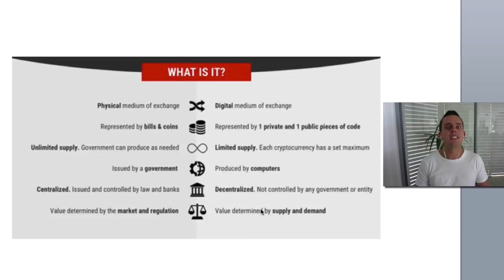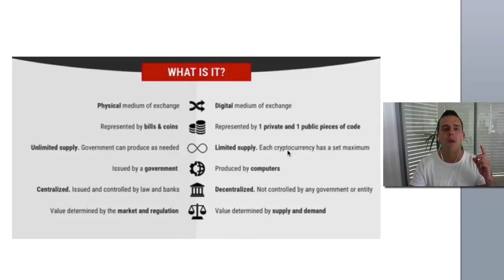What is crypto currency!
What's happening team! This first video will give you .a much better understanding of what crypto currency actually is and why it is so exciting. I try to keep this simple, in future videos we can go into the details! Enjoy!